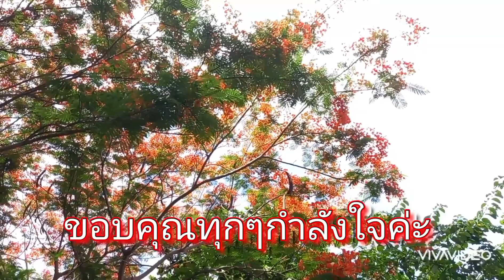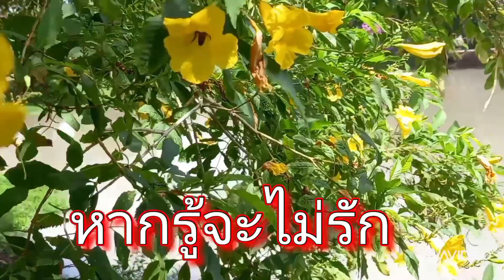รวมเพลงMVเพราะๆcover version-พงษ์ พนมไพร+น้อย บ้านใหม่